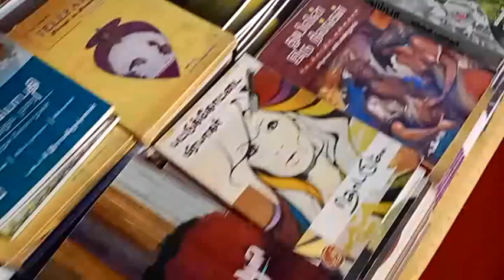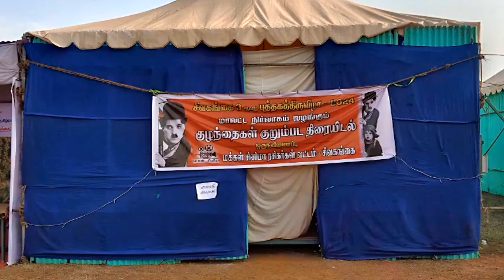மூன்றாவது புத்தகத் திருவிழா, சிவகங்கை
சிவகங்கையில் நடந்த மூன்றாவது புத்தகத்திருவிழா/ கலை நிகழ்ச்சிகள்.